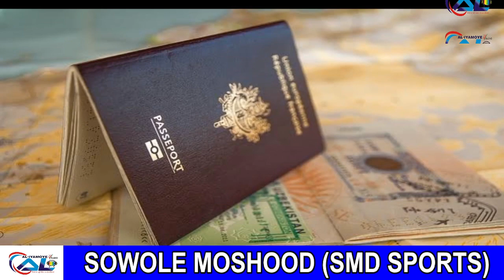E GBA S'AWON PELU SOWOLE MOSHOOD (SMD SPORTS) 13/10/2023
E GBA S'AWON